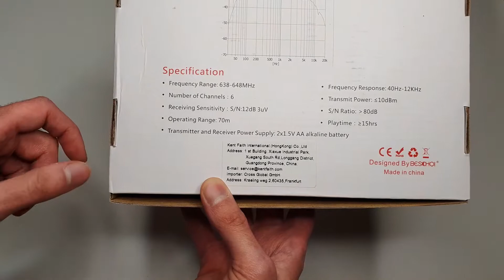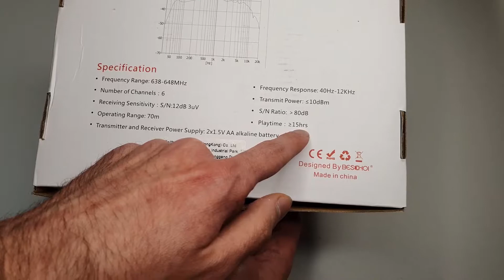Unboxing e recensione microfono wireless Beschoi wm5 - 70M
Unboxing e recensione del microfono wireless Beschoi wm5, con alcuni test per sentire la qualità del suono. Guarda il video per scoprire di più!

Microfono Beschoi su Amazon
Batterie ricaricabili
Microfono Synco
Microfono Rode Wireless Go

➞Ottieni uno dei seguenti servizi di Amazon Prime gratuitamente:
► Prova Amazon Prime 30gg
► Amazon Music Unlimited (3 mesi)

0:00 Intro
1:30 Unboxing
6:42 Test
9:46 Conclusioni